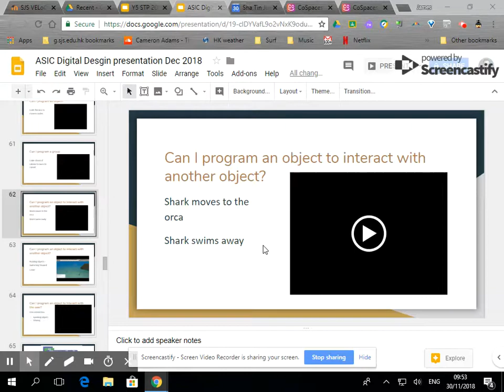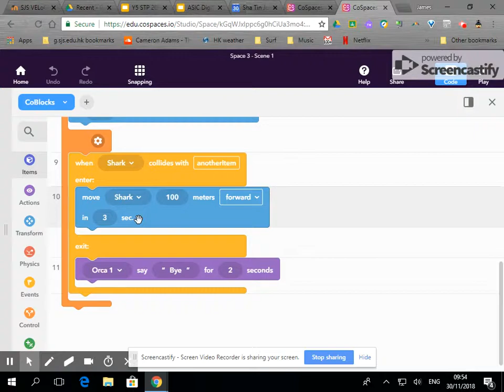Cospaces Coblocks Objects interacting with other objects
Part 3 How to code objects in Cospaces
Make objects move when another object interacts with them. This only works for single objects.